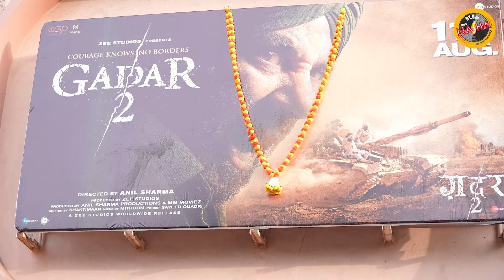Sunny Deol at Gaiety Galaxy Cinema for Gadar 2 Promotions with Bobby Deol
About Channel:
No radio station, other than Radio Nasha, does justice to the excitement, romance and attitude of the magical eras of 1970s-1990s. Radio Nasha 91.9 FM was launched in Mumbai in April 2016. Radio Nasha is the first ever radio station packed with passion, fuelled by Bollywood celebrities and driven by RJs with a style that is young, energetic and classy. The station makes retro ‘cool’ and is a destination station for listeners.